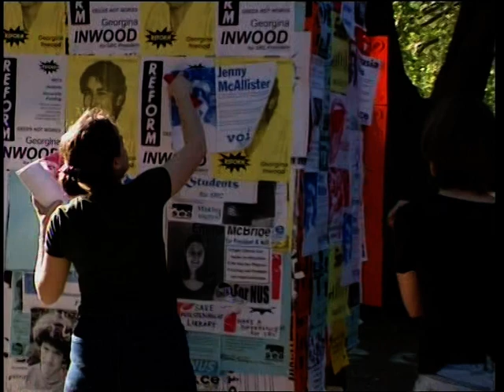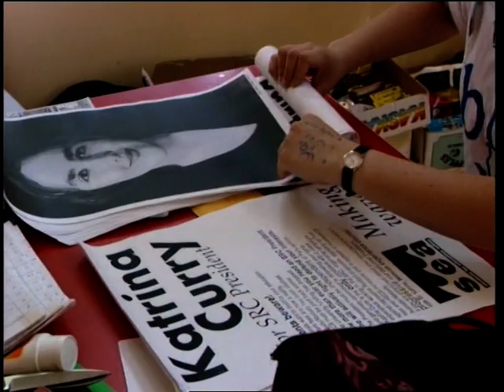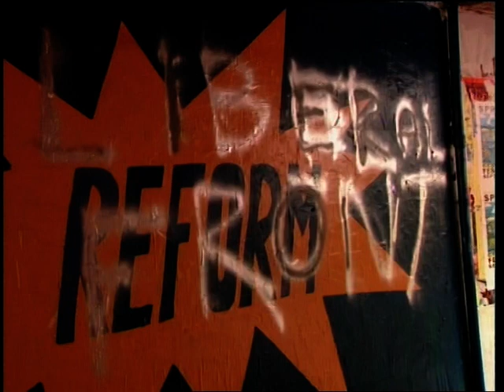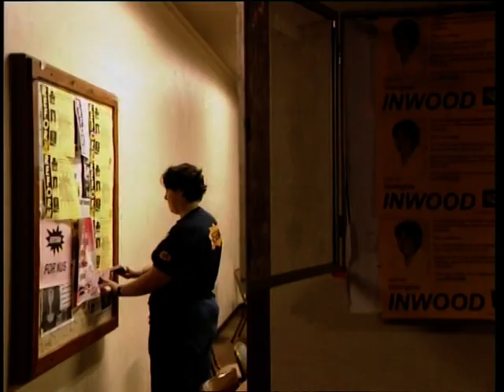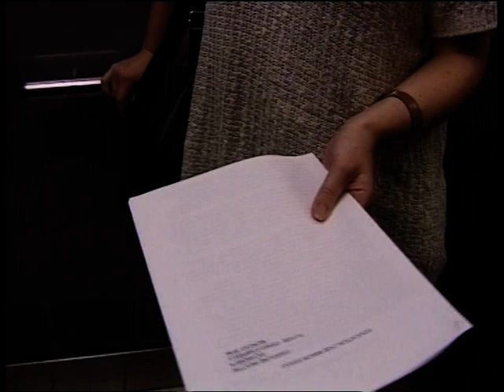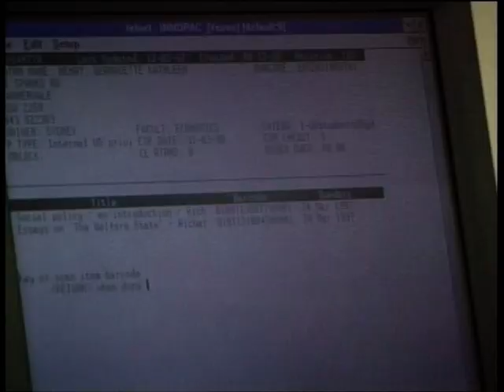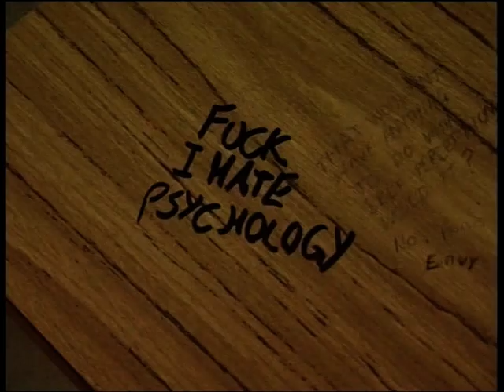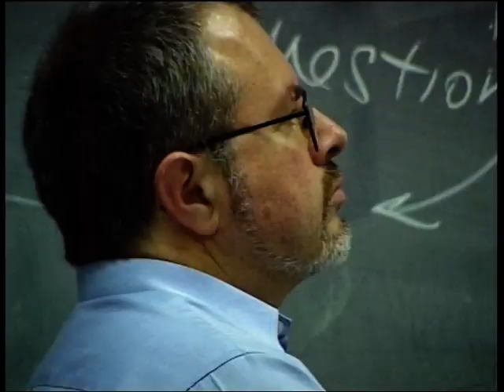Uni Simon Target - Ep. 2 Full HQ - Too Close to Call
Election edition